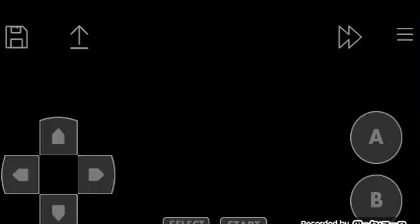It's a World Rally (GBC) - Test Gameplay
This is a Japanese version game known as "Cross Country Racing" or even in the Us version known as "International Rally".

Published : Konami